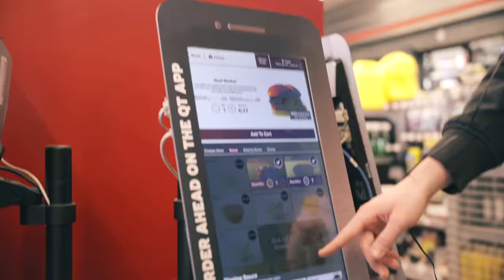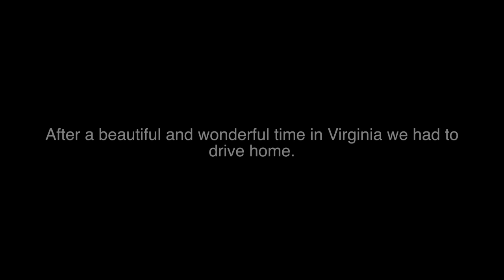Virginia Vlog | Spring Break With Daniel Adams, Family, And Friends!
Over spring break we went to Virginia to visit my family. This gives you guys a little look into where I am from and also what it is like to have some downtime from ministry life and just enjoy friends and family! Hope you enjoy coming in this little adventure with us and meeting some of my hometown family and friends.

Do you want us to bring revival to you? Do you need information concerning this ministry?

Ways to give
*Send Check or money order to 452 Osceola St. Suite 216 Altamonte Springs FL, 32701

***The Supernatural Life LLC a for profit organization***